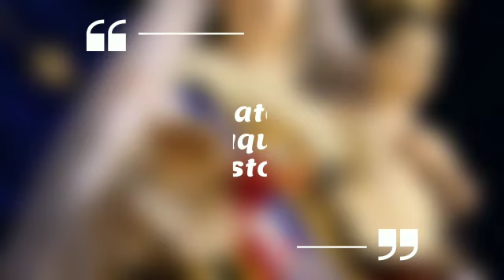Aire de desierto